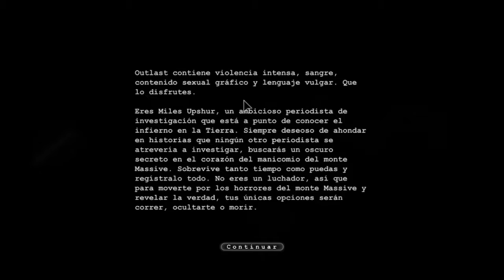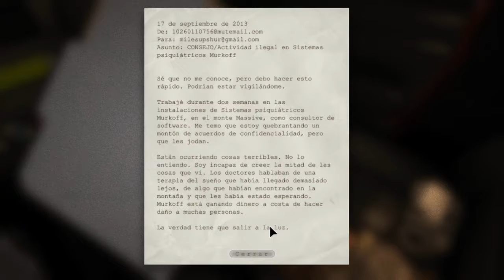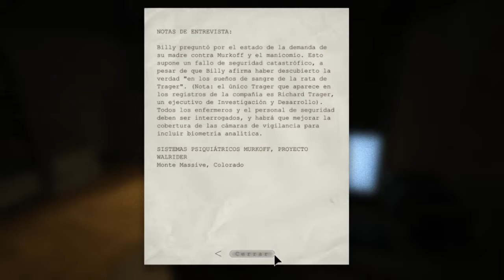¿QUE ES ESTO? | Outlast